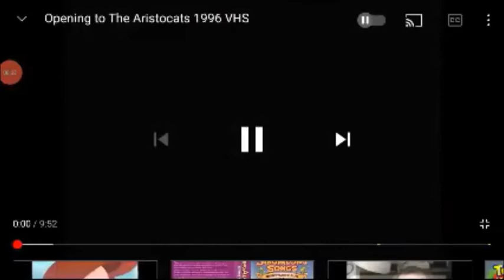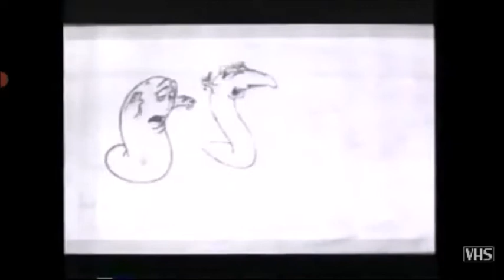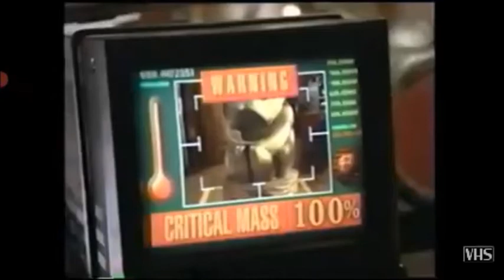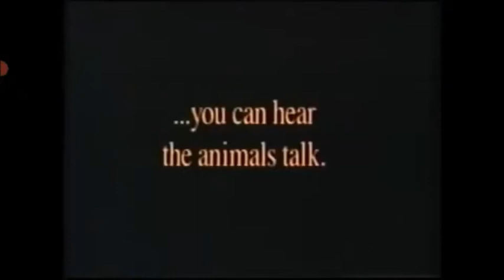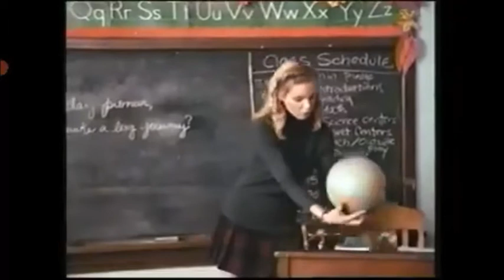Opening & Closing to The Rescuers (19th Anniversary) 1996 VHS (Homemade, But FAKE)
This is our 53rd Homemade Opening and Closing VHS in the Channel!

Opening:
1: Opening to Pablo Vigil's Homemade VHS Open & Close Channel
2: Green Warnings
3: Walt Disney Company Intro
4: Walt Disney World - My Vacation
5: "From Disney Interactive"
6: Toy Story Video Game Commercial
7: The Hunchback of Norte Dame trailer
8: "And look for these great Disney Movies..."
9: Muppet Treasure Island VHS trailer
10: Tom and Huck VHS trailer
11: Aladdin and the King of Thieves VHS trailer
12: Walt Disney Masterpiece Collection Preview
13: Special Previews after the Feature from Walt Disney Home Video*
14: Thanks for Joining Us for this Special Preview and Now our Feature Presentation
15: Walt Disney Classics 1989 logo
16: THX logo
16: Start of the Film

Closing:
1: End of the Film
2: Joining Us for a Special Preview from Walt Disney Pictures
3: 101 Dalmatians (1996) trailer (#1*)
4: Hercules (1996) trailer (#2*) (Little Ad Interruption)
5: "Enjoy at the Magic at Home"
6: Bambi 1997 VHS trailer (#3*)
7: Honey, We Shrunk Ourselves VHS trailer (#4*)
8: The Many Adventures of Winnie the Pooh VHS trailer (#5*)
9: Toy Story VHS trailer (#6*)
10: Oliver and Company VHS trailer (#7*)
11: James and the Giant Peach VHS trailer (#8*)
12: Gordy VHS trailer (#9*)
13: The Big Green VHS trailer (#10*)
14: Closing to Pablo Vigil's Homemade VHS Open & Close Channel

Reminder:Starting on Monday, August 16th (Homemade VHS Open & Close Channel changing from Tuesday-Friday) (NEW on Tuesdays & Thursdays Only!)